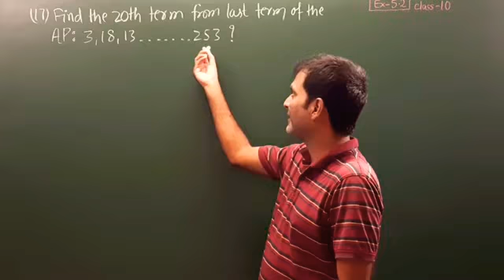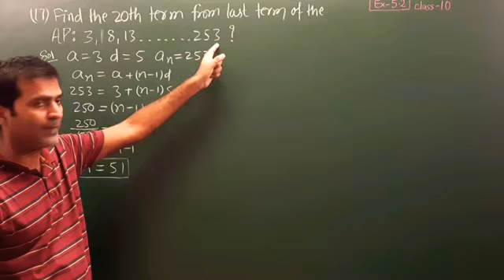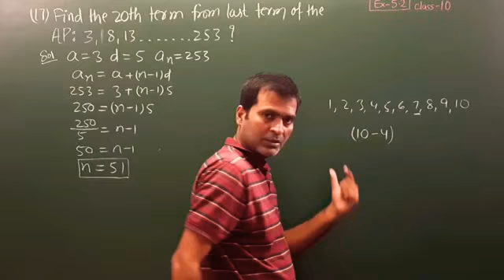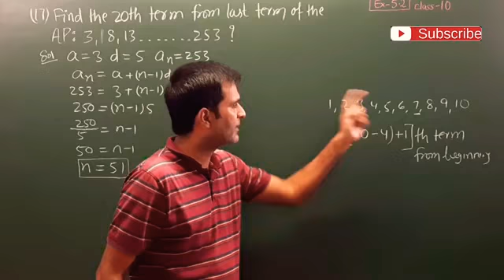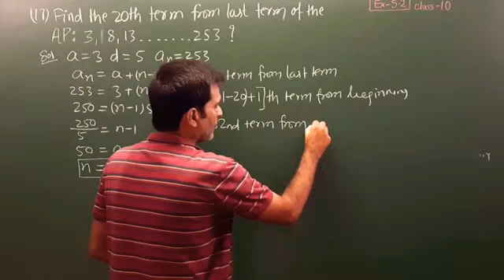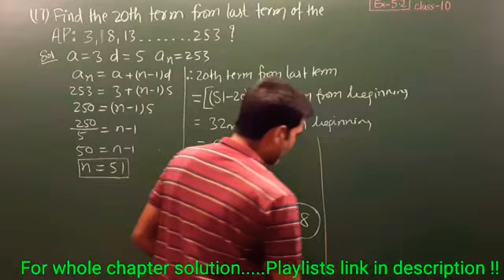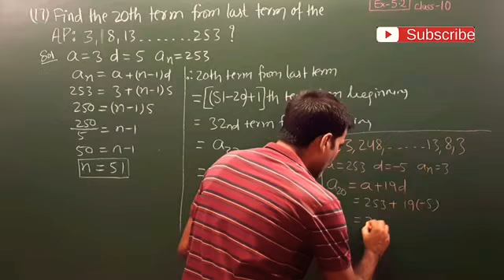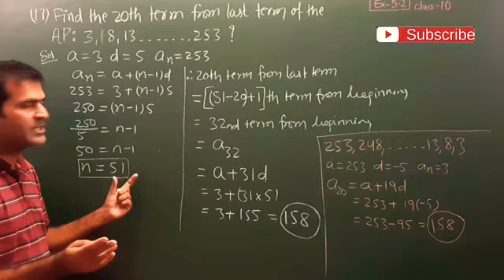find the 20th term from the last term of the AP : 3,8,13......253? class-10 Ex-5.2 Question 17 Ncert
Find the 20th term from the last term of the AP : 3,8,13, 253.

Class-10 , math , Ch-5 Arithmetic Progression , NCERT , CBSE

❤️Playlists link 👇 for Whole Chapter❤️